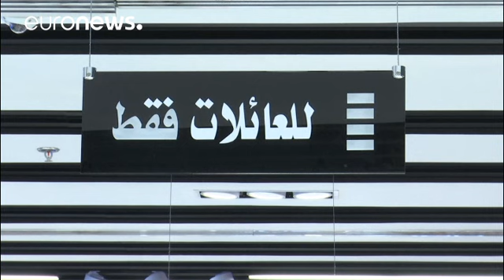انتعاش قطاع مستحضرات التجميل في السعودية بفضل البائعات النساء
انتعاش قطاع مستحضرات التجميل في السعودية بفضل وجود بائعات نساء…